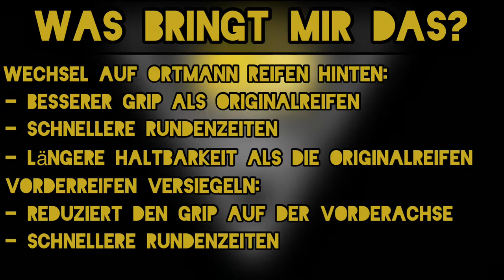Carrera GO (ohne Magnet) Tuning Nr. 2: Reifen (Hinterreifen auf Ortmann und Vorderreifen versiegeln)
Um dauerhaft guten Grip auf der Hinterachse zu haben, bieten sich Ortmannreifen an. Diese gibt es nahezu für alle Carrera GO Fahrzeuge.
Um Rundlauf zu erzielen, werden diese mit der Brettchenmethode geschliffen.
Auf der Vorderachse wirkt Grip dagegen bremsend. Daher sind die Vorderreifen zu versiegeln.

Die kleine Carrera GO Tuning Serie
Nr. 1: drehbarer Leitkiel
Nr. 2: Reifen
Nr. 3: Karo Wackel
Nr. 4: Trimmen